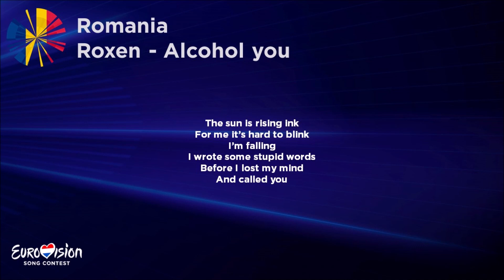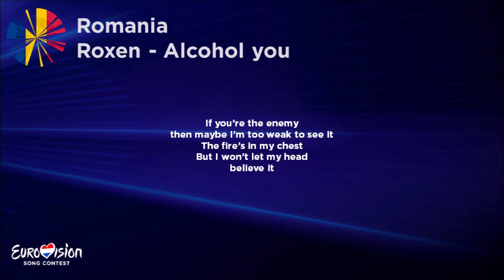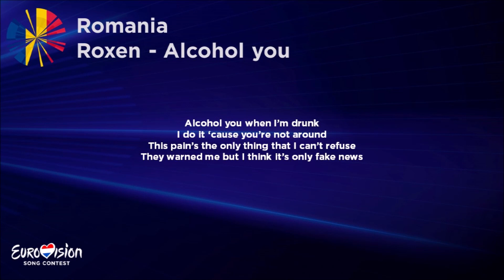Alcohol You - Roxen | Karaoke Low Key (Male Version)